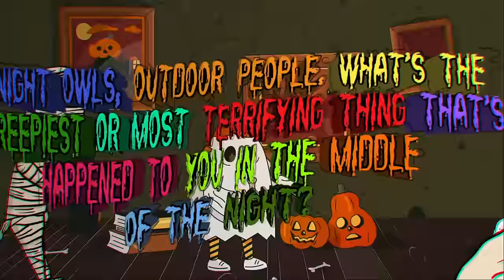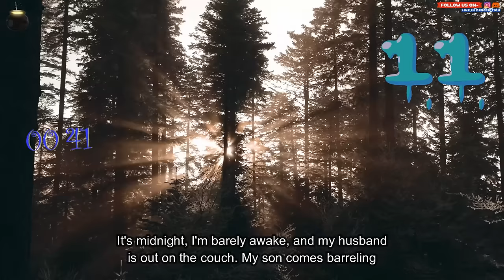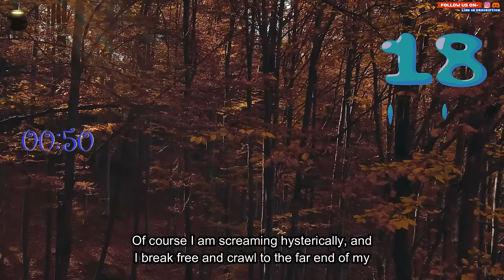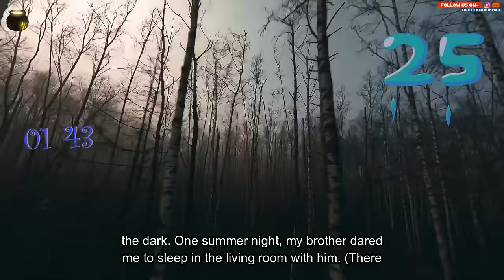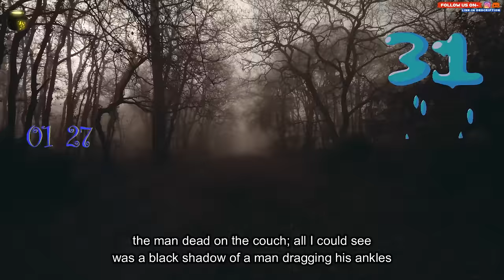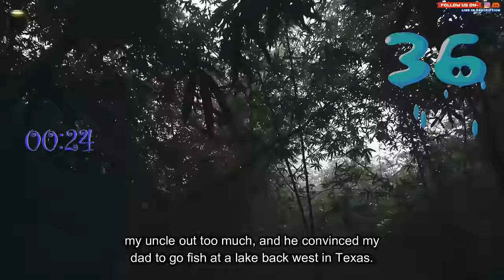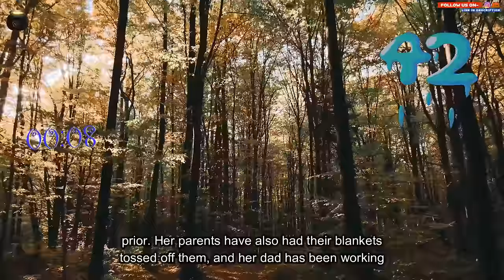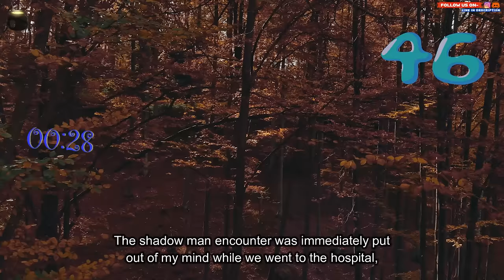Night owls, outdoor people. What’s most terrifying thing that’s happened to you in the night?